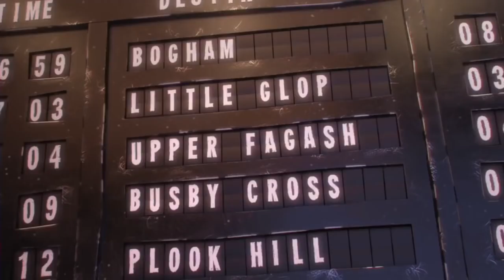Quando a primeira neve cai, encontramos nosso herói Dave preso no turbilhão de Natal.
Feliz Natal! Que sejam contagiados pelo espírito natalino e que encontrem magia nos pequenos detalhes da vida. Adoro vocês, amigos e seguidores do Canal @PauloMachadoPlaying !
Deixo esse curta como forma do meu carinho com todos.

Sobre o Curta:
O Melhor Presente - Anúncio de Natal de Sainsbury . Um musical de Natal criado em animação stop frame com vocais de James Corden. Ele conta a história de Dave, um pai dedicado e dedicado, que percebe que o maior presente que ele pode dar às pessoas neste Natal é a hora dele. Quando a primeira neve cai, encontramos nosso herói Dave preso no turbilhão de Natal - tudo o que ele quer fazer é chegar em casa para passar um tempo com sua família, mas todos os tipos de deveres e calamidades de Natal estão atrapalhando. Isso é até que ele vê um homem de gengibre na mesa de cabeceira de sua filha que eles fizeram para se parecer com ele. Isso lhe dá uma genial onda cerebral ... Anúncio OFICIAL de Natal de Sainsbury.  Os maiores presentes Dirigido por Sam Fell